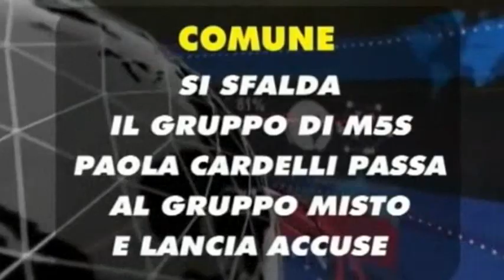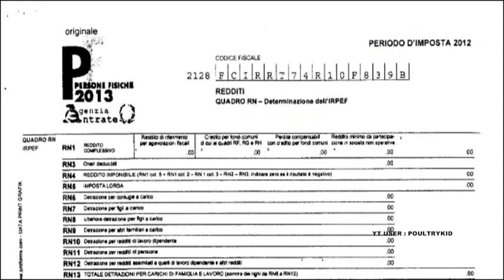Grillini opportunisti fascistelli : tutti contro tutti nel M5S Teramo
Paola Cardelli , Fabio Berardini , Claudio Della Figliola , Movimento 5 Stelle Teramo Abruzzo